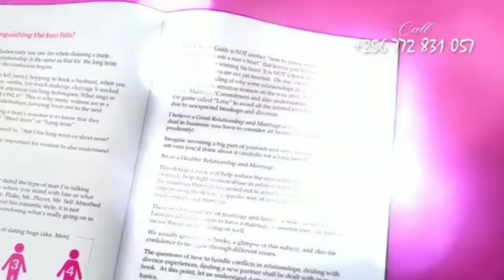How To Avoid Mental Stress and Procrastination (No BS)